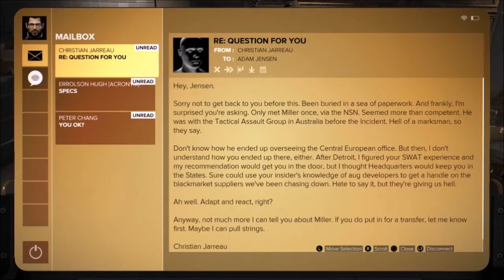UNTAPPED POTENTIAL!? | Deus Ex: Mankind Divided #2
Deus Ex: Mankind Divided is a cyberpunk-themed action role-playing stealth video game developed by Eidos Montreal and published by Square Enix. Set two years after Human Revolution, Mankind Divided features the return of Adam Jensen from the previous game, Deus Ex: Human Revolution, with new technology and body augmentations.

Thank you all so much for watching :D If you all want to communicate directly with me you can either do it on the social media pages provided above or you can add me on snapchat at anytime

Snapchat - gmtyrone96 If you all want to communicate directly with me you can either do it on the social media pages provided above or you can add me on snapchat at anytime